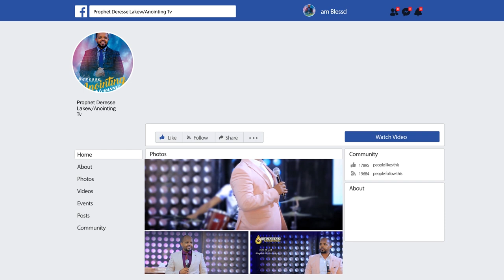ትንቢቱ…ወድያው ፈውስ ….የወንድ መራቢያው ስለማይሰራ……ሚስቱ…MAN OF GOD PROPHET DERESSE LAKEW